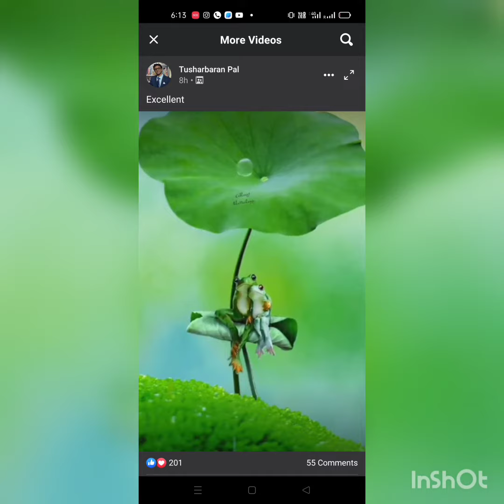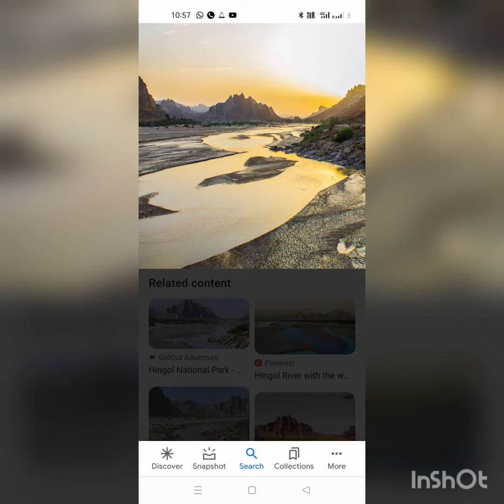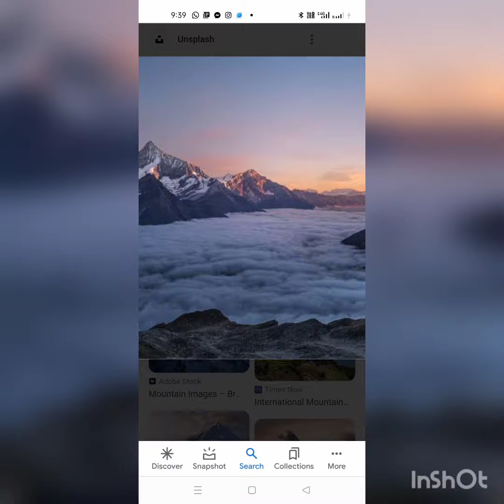29 July 2023